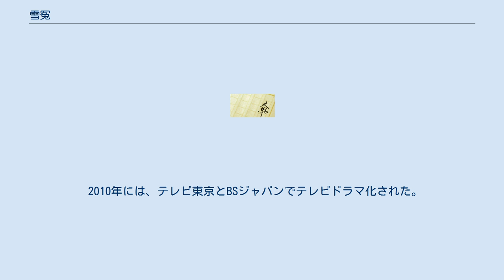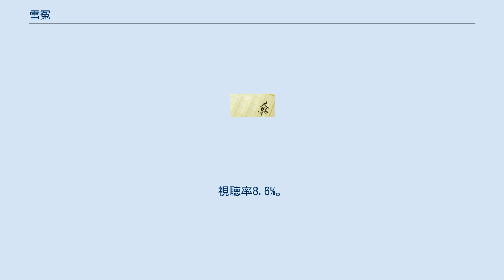雪冤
雪冤（せつえん） 無実の罪を晴らして、身の潔白を明らかにすること。
 大門剛明の推理小説。
それを原作としたテレビドラマ。
本稿で記述・説明する。
 『雪冤』（せつえん）は、大門剛明による日本の推理小説。
 2009年の第29回横溝正史ミステリ大賞で大賞とテレビ東京賞をダブルで受賞した作品でもある。
当初の題名は「ディオニス死すべし」。
 2010年には、テレビ東京とBSジャパンでテレビドラマ化された。
 平成5年の夏の初め、京都で殺人事件が起こる。
被害者は、あおぞら合唱団に所属する長尾靖之と沢井恵美で、2人とも刺殺されていた。
その容疑者として逮捕されたのは、2人が所属する合唱団の指揮者を務める八木沼慎一。
慎一は一貫して容疑を否認し、裁判・法廷の場でも無罪を主張するも、最終的には死刑が確定し、慎一は死刑囚となってしまう。
 事件発生から15年後の時効寸前、そんな息子の冤罪・無実を訴える慎一の父の悦史の元に、“メロス”と名乗る人物から「自首したい。自分は共犯で、真犯人は“ディオニス”だ」と連絡が入ると同時に、このような告白を受ける。
（実際は“ディオニス”について告白を受けるのは菜摘で、内容も「自首できないのはディオニスのせいだ」という表現であって、共犯だと直接言ってはいない。） テレビ東京系列では、2010年9月29日の21:00 - 22:54（JST）に、『水曜シアター9』の特別企画および同枠の最終作品として放送した。
視聴率8.6%。
BSジャパンでも、同年10月24日の21:00 - 22:54に放送された。